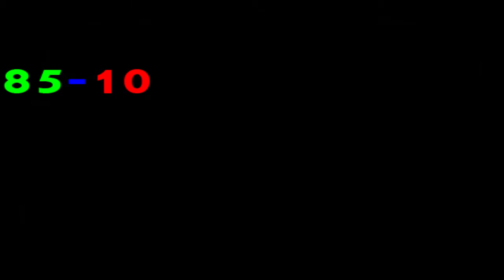Let's have fun together | GUNS UP! PS4 | EP. 46 | Attacking your base!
Hello my friends :) In this video I attacked HaZe_TURNER_ and DaTerminator
Basically I am not only attacking your base I am showing everyone how inventive you are. Plus we are having fun together !

The score is 85-11 so far ! The bases of those two guys are so brilliant, they put the structure a unique way. In one word : SMART

I want to say thank you to HaZe_TURNER_ and DaTerminator for leaving a comment with their names and for adding me on PlayStation.

I can`t wait for next episode !!!